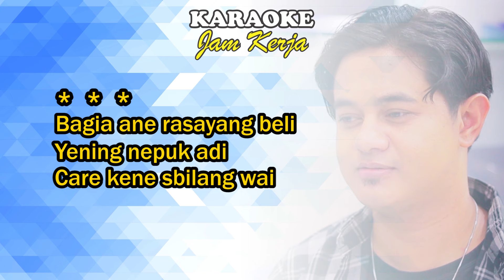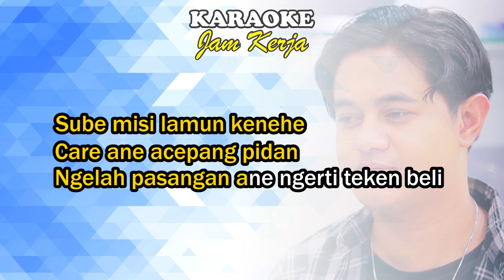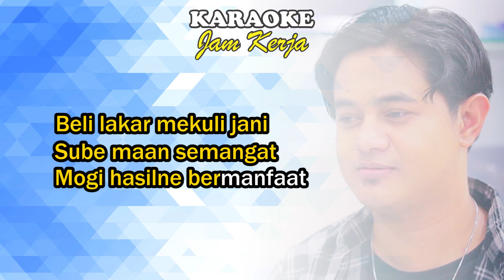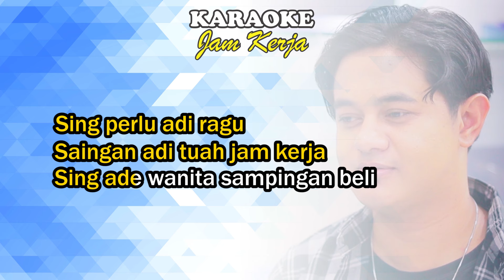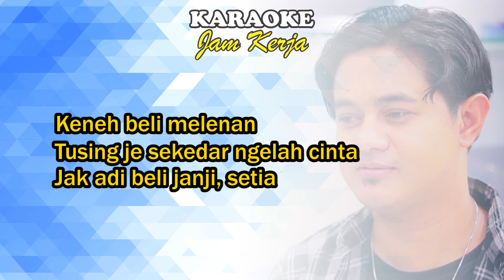(Official KARAOKE) Jam Kerja - Budi Arsa